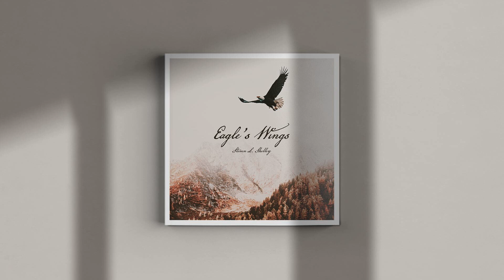The Holy Ghost will Set Your Feet a Dancin' // Eagle's Wings by Pastor Steven L. Shelley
For over 40 years, we’ve been bringing a message of deliverance and hope to the end-time Bride of Jesus Christ.

We also invite you to download our free mobile app and conveniently access our entire media library from your smartphone or smartTV: